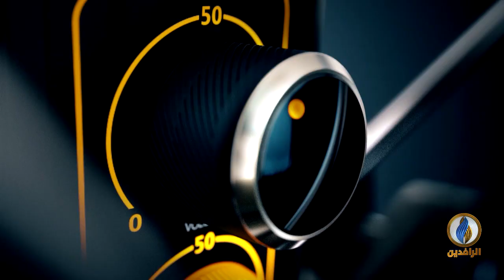صوتكم | واشنطن بوست: شروط أمريكية لدعم الكاظمي في العراق